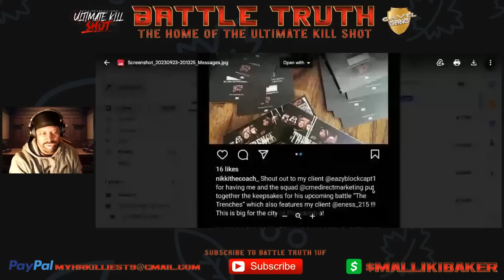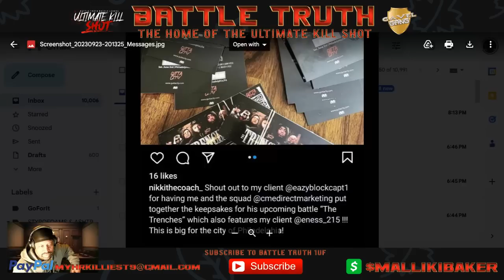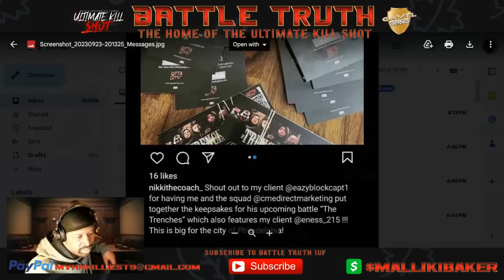EASY PHONE CALL RELEASED IT'S A DUB